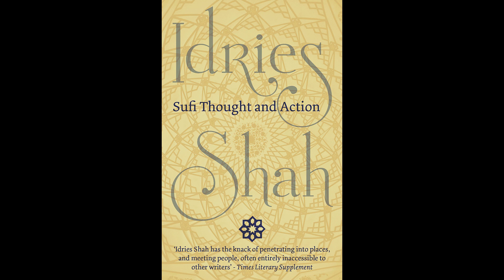12 The First Stage